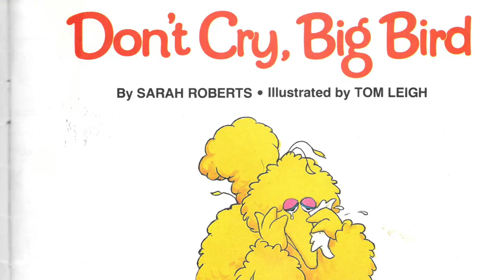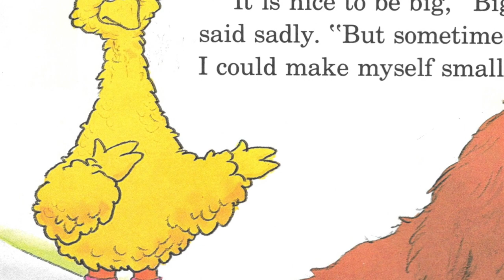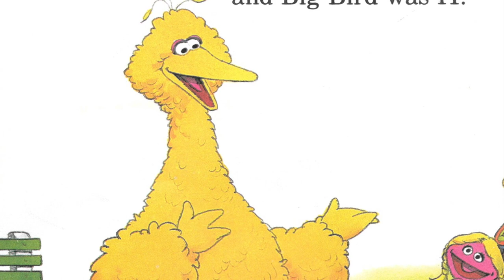Don't Cry, Big Bird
Written by Sarah Rogers
Illustrated by Tom Leigh
Voiced by Sean Rogers

Big Bird wants to play games with his friends, but he's too big and gets in the way. When Big Bird cries, his friends decide to make the games bigger.